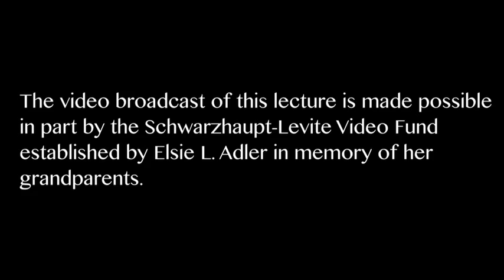Two Types of 19th Century American Reform Judaism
An examination of the divergent approaches the two great leaders of 19th century American Reform Judaism — Rabbi Isaac Mayer Wise and Rabbi David Einhorn* — took toward Jewish religious reform.  In presenting the contrasting attitudes of these two great men, we can begin to appreciate how both their viewpoints can inform our approach to Reform Judaism in the 21st century. (Lecture delivered October 30, 2013)

RABBI DAVID ELLENSON is president of Hebrew Union College--Jewish Institute of Religion and is the I. H. and Anna Grancell Professor of Jewish Religious Thought. He is recognized internationally for his publications and research in the areas of Jewish religious thought, ethics and modern Jewish history. He was ordained by HUC-JIR in 1977 and received his doctorate from Columbia University in 1981. He is a fellow at the Shalom Hartman Institute of Jerusalem and a fellow and lecturer at the Institute of Advanced Studies at Hebrew University in Jerusalem.

*Rabbi David Einhorn was senior rabbi of Temple Beth-El from 1874 to 1879.